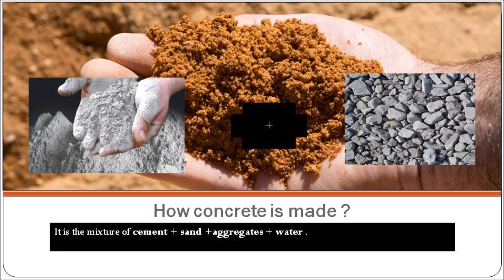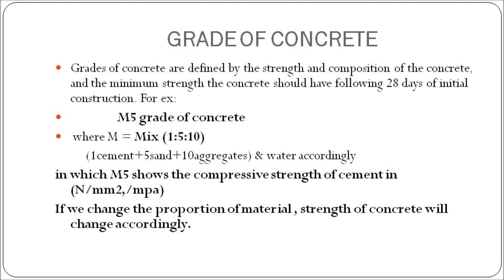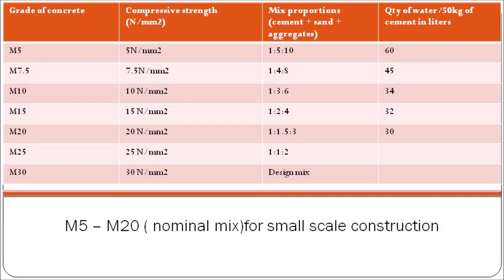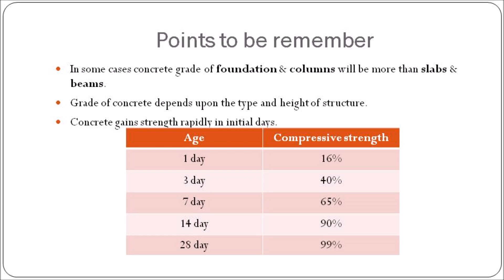concretegrade HOW TO FIND GRADE OF CONCRETE ??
Hey everyone, here i'm showing you,ll how to find grade of concrete and concept of grade of concrete. if you find my video useful then please do like and share my videos and subscribe my channel for more such videos.